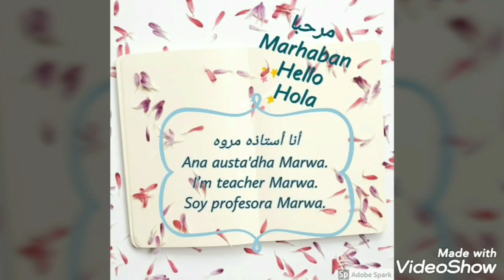Theme-based English Conversation course / Arabic and Spanish / Theme 1: Greetings مترجم عربى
Theme 1

NOTE: In English greetings are the same for both feminine and masculine.
However, there is a feminine singular version of Animation.

For businesses purposes:
This is a Theme-based English conversation course / Beginner level